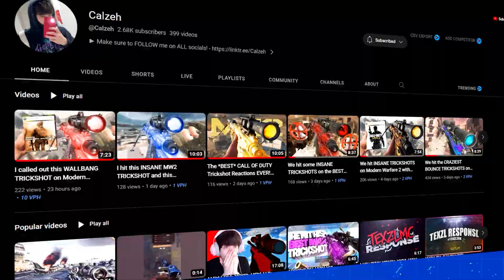We went for the MOST INSANE TRICKSHOTS and this happened... (IW4X Trickshotting w/ 9+ Shots)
► Make sure to FOLLOW me on ALL socials!

We went for the MOST INSANE TRICKSHOTS on Modern Warfare 2! (IW4X Trickshotting w/ 9+ Shots)